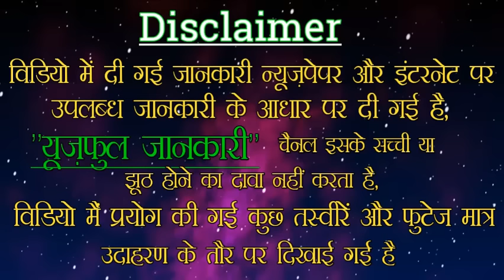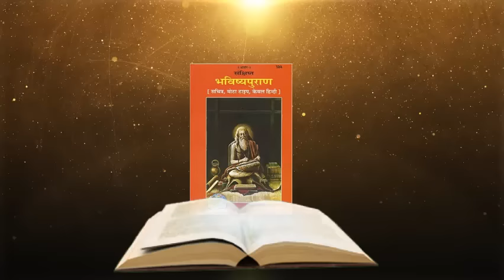क्या होता हैं स्वर्ग में और वहाँ आत्मा कैसे रहती हैं ?...Useful Jankari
नमस्कार दोस्तों...

!! आपका हमारे चैनल में स्वागत हैं !!

दोस्तों भक्ति मात्र एक शब्द नहीं है बल्कि जीवन को जीने का सही मार्ग है आज के इस वर्तमान समय में हम में से अधिकांश लोग धर्म का नियमित रूप से पालन करना चाहते हैं...

क्या होता हैं स्वर्ग में और वहाँ आत्मा कैसे रहती हैं ?...

दोस्तों स्वर्ग में जाने वाली पुण्य आत्माओं का तरह-तरह के बाजे यंत्रों से स्वागत किया जाता है और बहुत सब लोग एक जैसे ही रहते हैं वहां किसी को ठंड नहीं लगती भूख नहीं लगती तथा प्यास नहीं लगती और वहां के लोग हर प्रकार के दुख से मुक्त हो जाते हैं वहां के लोगों का शरीर कभी थकान महसूस नहीं करता और ना ही कभी बंद होता है हमेशा युवा ही रहता है वहां के लोग एक दूसरे से अत्यंत ही प्रेम करते हैं ...
दोस्तों ऐसा माना जाता है कि 8400000 योनियों में सबसे अच्छी योनि मनुष्य की होती है जिस में प्रवेश करने के बाद मनुष्य कई पाप करता है और कई पुण्य करता है और उन्हीं के आधार पर उनके मरने के बाद तय किया जाता है कि वह स्वर्ग में जाएगा या फिर नर्क में जाएगा...

निर्देश...
दोस्तों वीडियो में दी गई जानकारी न्यूज़पेपर इंटरनेट तथा धार्मिक ग्रंथों पर आधारित है हमारा यूट्यूब चैनल इसके सच या झूठ होने का कोई दवा नहीं करता है...
केवल हमने आकांशा की है कि स्वर्ग के लोग कैसे होते होंगे और स्वर्ग में क्या-क्या होता होगा...

आपका बहुत-बहुत धन्यवाद अपना कीमती समय हमारे लिए निकालने के लिए...